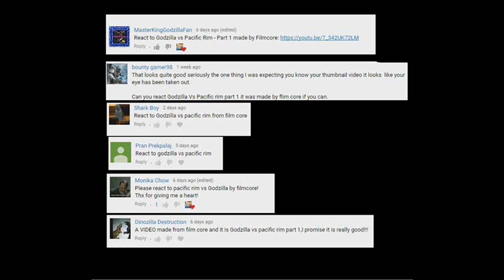GODZILLA vs PACIFIC RIM - Part 1 REACTION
The King of the Monsters Godzilla faces the Jaegers from Pacific Rim! Who Will Win?

Check out Jay Unit to see more videos of me in futrue we ever subscribe to him check out his videos and comment "JC Entertainemnt sends Support" and you will get shout out in my videos. link to his Channel